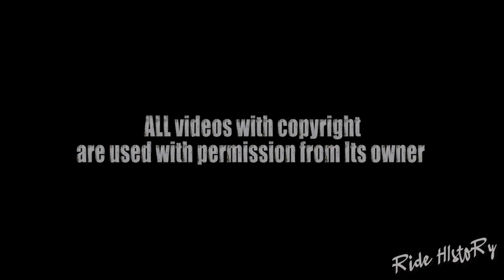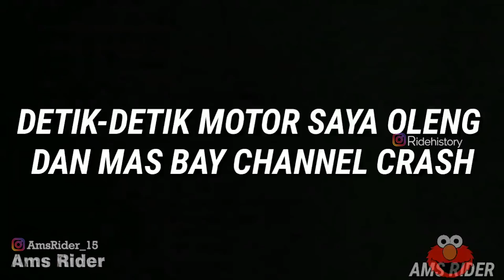Hampir Bikin Crash Malah Ngajak Ribut - Insiden Akibat Miring2 Di Jalur Ramai || RH#67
Semoga kita selalu diberi keselamatan saat berkendara...

Semua Tanggapan silahkan tinggalkan di kolom komentar

Video dibuat bertujuan hanya untuk pembelajaran, Sangat disarankan agar berkendara dengan hati-hati, patuhi rambu-rambu lalu lintas, hormati sesama pengguna jalan dan berkendaralah sesuai batas kemapuan pribadi. serta yang paling utama jangan lupa berdoa:)

Terima kasih kepada channel di bawah yang telah mengizinkan videonya untuk dimasukan dalam video ini. bila anda suka silahkan kunjungi channel mereka pada tautan berikut:

All People in the video sustained no serious injuries